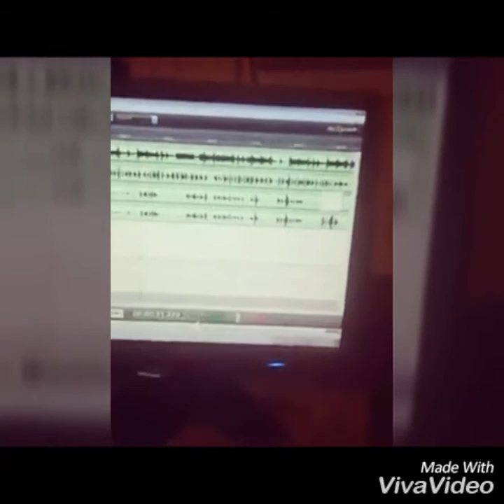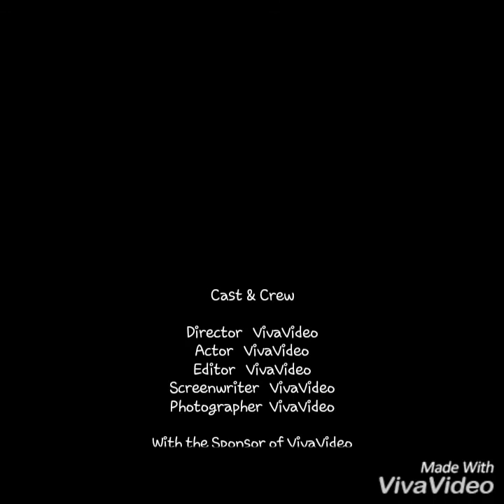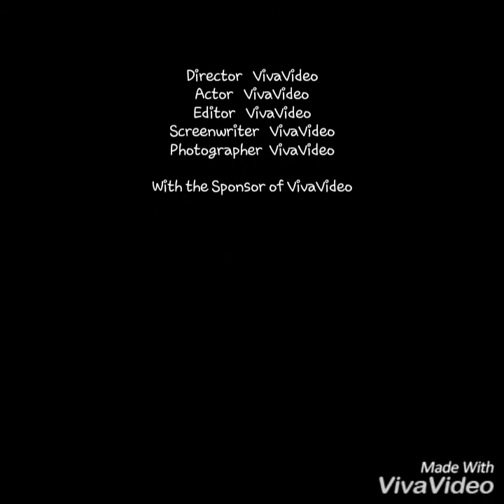Double g ft Marek Hricko chapu kcez mit klid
Miluju te :* ale ty to nepochopis